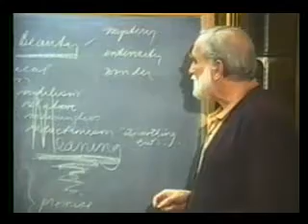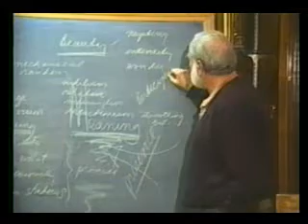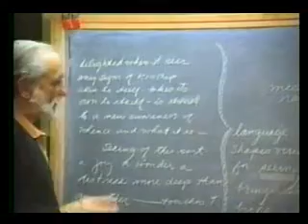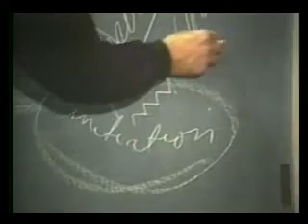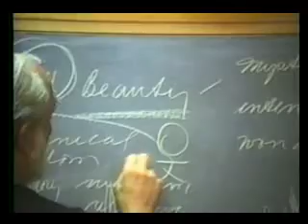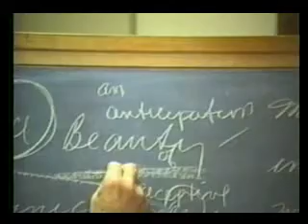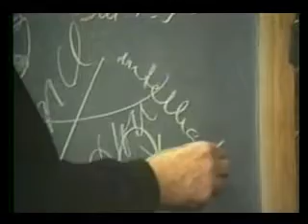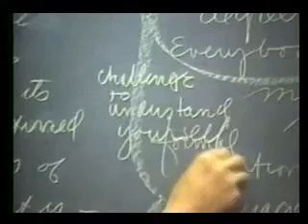44 (2 of 9)